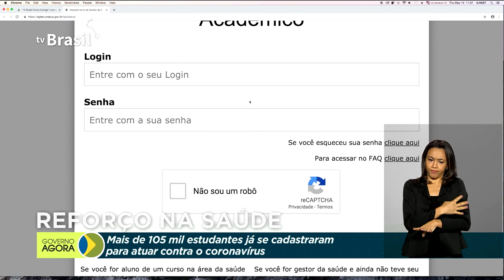Presidente Bolsonaro defende diálogo com governadores para enfrentar Covid-19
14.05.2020 - O presidente Bolsonaro defendeu o diálogo com governadores para enfrentar o coronavírus. E médicos residentes começam a receber bonificação para atuar no enfrentamento ao coronavírus.